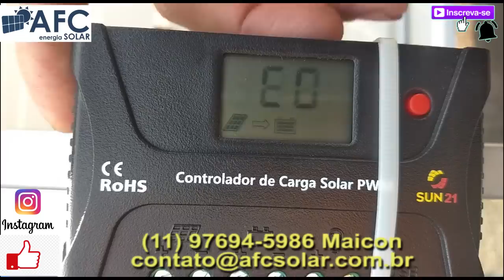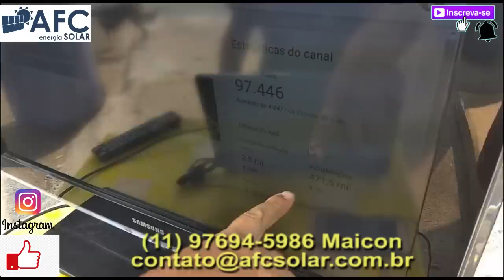Tá gastando muita energia? Saiba o que fazer para economizar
Instalando Sistema Off Grid